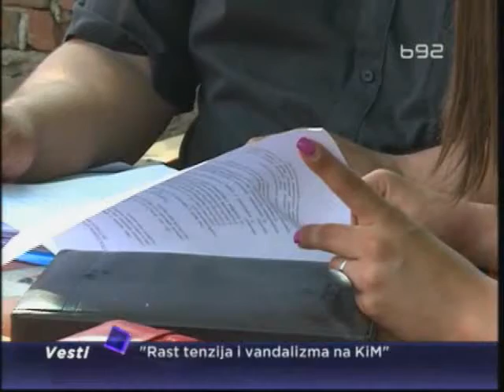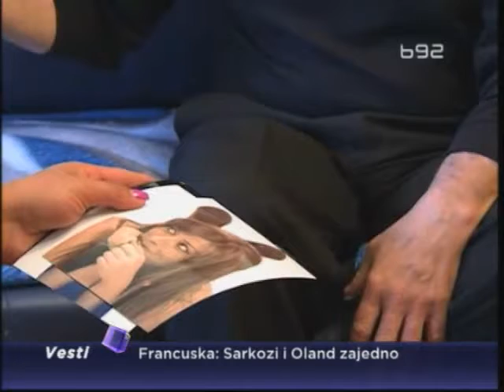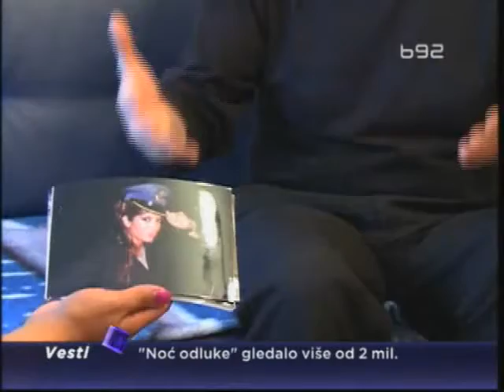Očevi pišu nužne zakone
Iako prema zakonskoj proceduri poslanici u parlamentu glasaju za donošenje i izmene zakona, neki ljudi iz želje, ili češće, iz nužde, odluče da pokušaju da izmene manjkave zakone.